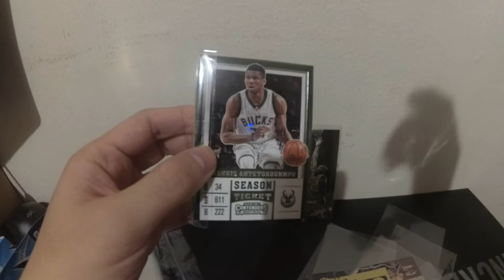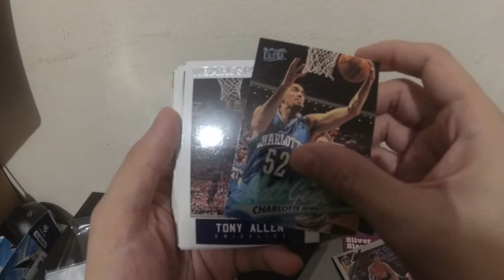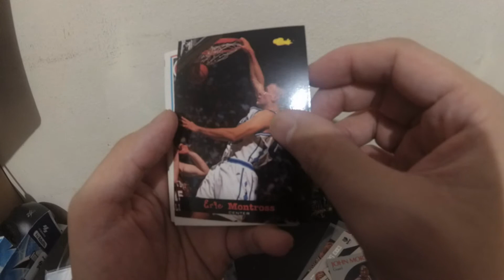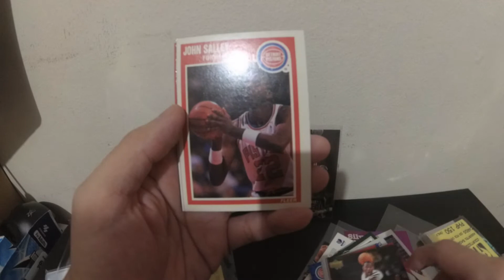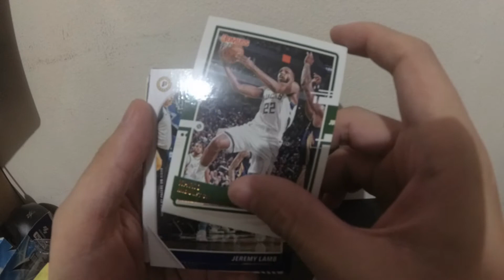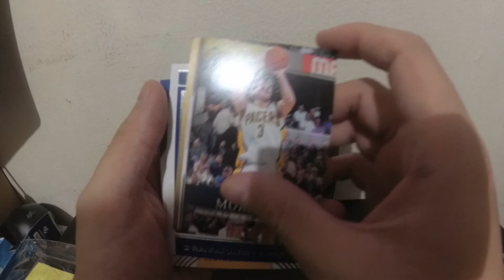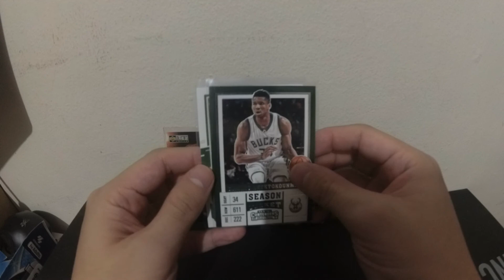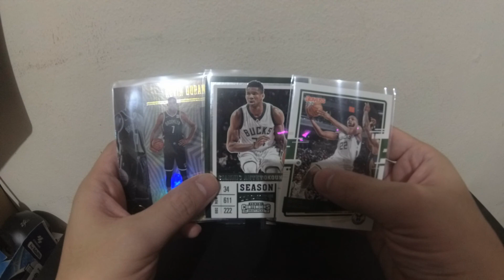P150 Courtside NBA Card Repacks | EP 1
Sulit ba ang P150 para sa repacks from Courtside PH?